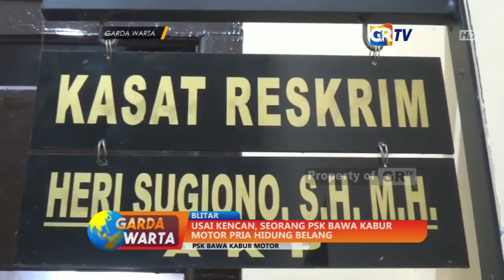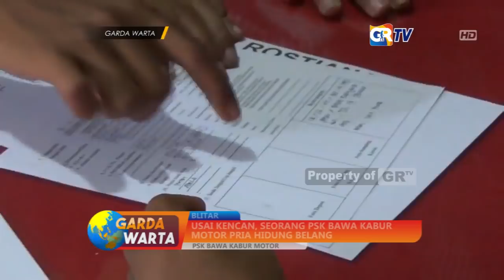BLITAR - Usai Kencan, Seorang PSK Bawa Kabur Motor Pria Hidung Belang